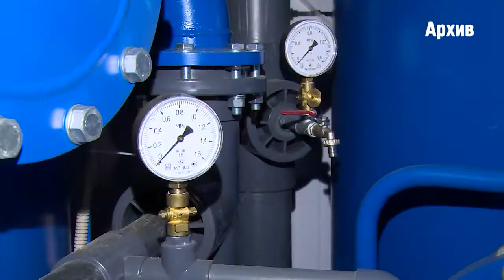В Загорянском прошла встреча партийного актива Единой России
В Загорянском прошла встреча партийного актива «Единой России». На вопросы участников отвечали депутат Мособлдумы Владимир Шапкин и председатель районного Совета депутатов Надежда Суровцева.